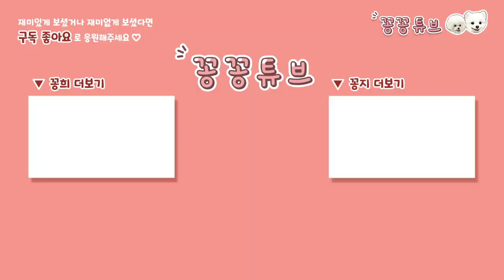포메라니안 입양 | 2개월 아기 강아지 일주일 성장 과정 | 블랙탄 포메 | 다견가정 일상 | 새끼 강아지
꽁희 꽁지에게 무슨 일이 있었던 걸까요?